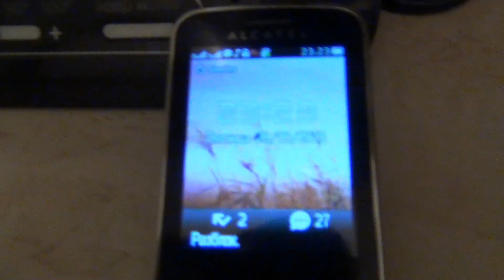Опята вкусно жарим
Опята помыть, варить в подсоленной воде 10 минут, слить воду, выложить опята в сковородку и обжаривать на среднем огне 10 минут, помешивая. Без варки опята тщательно помыть и жарить 20 минут без крышки. Признак готовности опят - лёгкое постреливание.
Замороженные опята жарить 15 минут. Сколько жарить замороженные опята
Замороженные опята, не размораживая, выложить на разогретую и политую маслом сковородку. По времени жарить замороженные опята 15 минут на среднем огне без крышки. Мыть, варить и размораживать замороженные опята перед жаркой не следует.

Как пожарить опята вначале грибы очистить от травинок и листиков, обрезать длинные ножки (оставив около 1,5 см). Отварить в подсоленной воде дважды: по 15 минут каждый раз. После первой варки воду слить, опята промыть проточной водой. Отварить второй раз в свежей воде. Опята откинуть на дуршлаг; пока довариваются грибы — обжарить лук, нарезанный тонкими полукольцами или четвертинками колец до легкого подрумянивания. Лук подсолить и добавить к нему грибы. Обжаривать еще минут 20. Признак готовности — лук перестает белеть на фоне покоричневевших грибов, а грибы слегка зажариваются. перед подачей можно посыпать зеленью.  Жареные осенние опята Особенности приготовления и вкус Как отличить съедобные и ядовитые опята Хороший, съедобный опенок отличается от ложного тем, что под шляпкой у него есть колечко, юбочка, которая всегда отсутствует у ядовитых. По ней и ориентируйтесь, распознавайте съедобные грибы. Пластинки несъедобных, ложных опят серо-зеленоватого или дымчато-черного цвета, а у настоящих, съедобных для людей — приятного бежевого (некоторые называют его светло-бурым), иногда покрытого ржавыми пятнышками. Опята темнеют Опята при обработке коричневеют, поэтому, если вы хотите сохранить первоначальный цвет грибов, то при чистке и нарезке бросайте их в подсоленную и подкисленную (лимон, лимонная кислота, уксус) воду, чтобы опята не темнели, не окислялись на воздухе. Если же вам все равно, можете не заморачиваться.